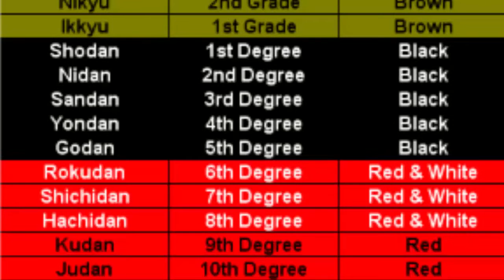Fundamentals of Judo (Featuring 6th Dan Master KRISTOF FRANKOWSKI)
JUDO AT WAVERLEY COLLEGE, SYDENY

A short 10 min documentary I made about judo, done as a year 11 school project

Starring Jordan Perdia and 6th Dan Master Kristof Frankowski who represented Poland, New Zealand and Australia in Judo. 4x Veteran World Judo Champion, 6x Silver medalist, 4x Bronze medalist and longest continuously competing Judoka in the world.

Special thanks to everyone in the judo class who was involved, It would not have been possible without you guys!

Music and audio:
Moby - Extreme Ways
Spartacus - Blood and Sand soundtrack

I do not own or claim to own the music tracks used in this film, nor am i trying to make money off of them